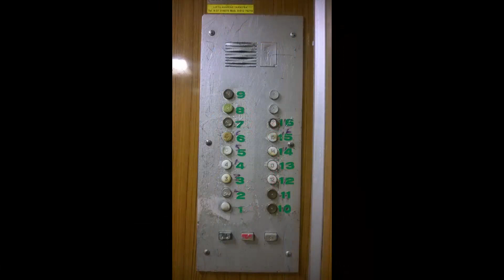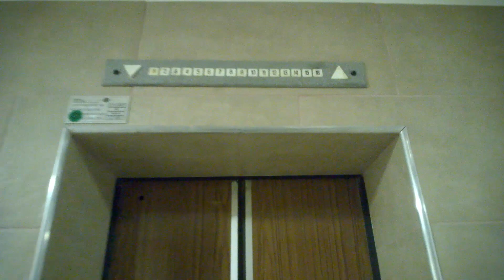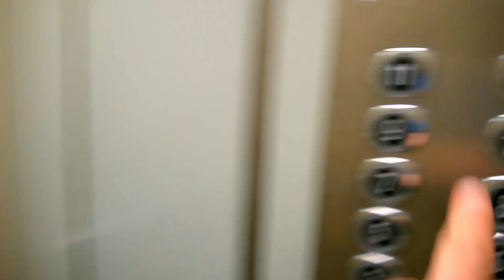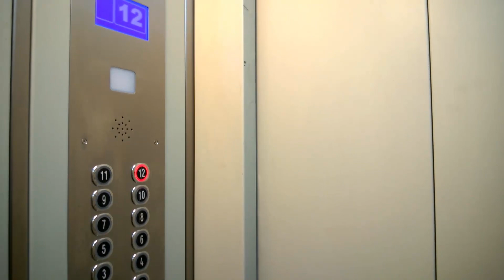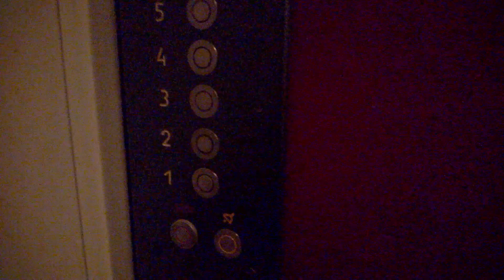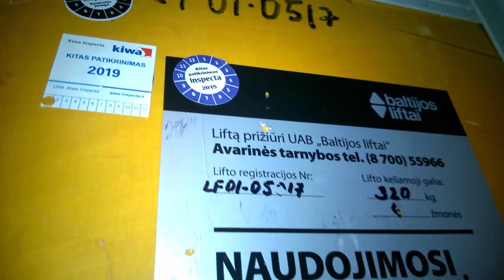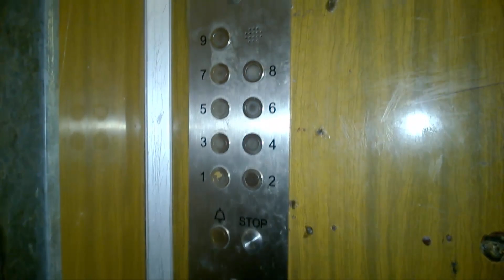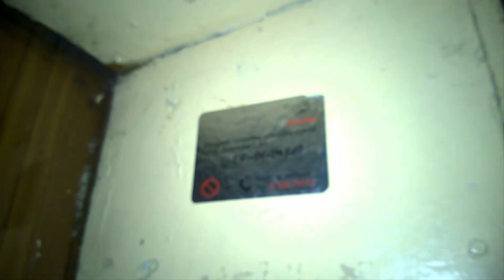Windy w Wilnie / Elevators in Vilnius, Lituhania - episode 2 (лифты в вильнюсе)